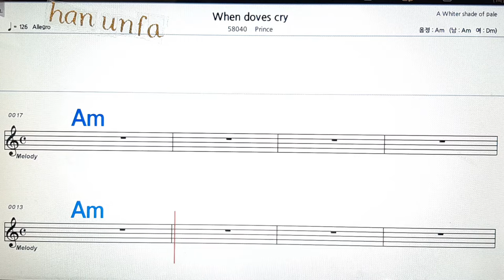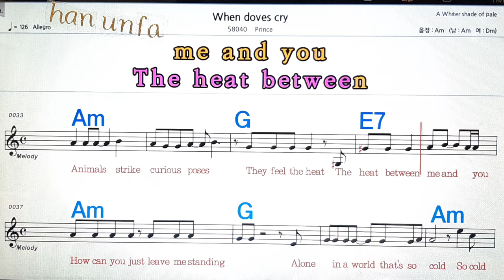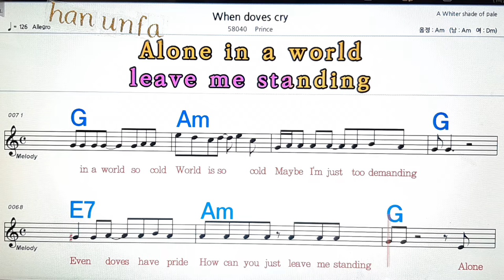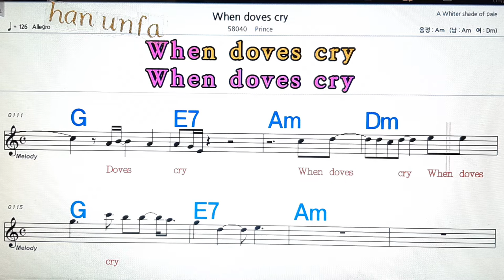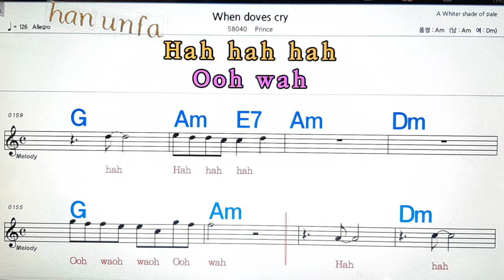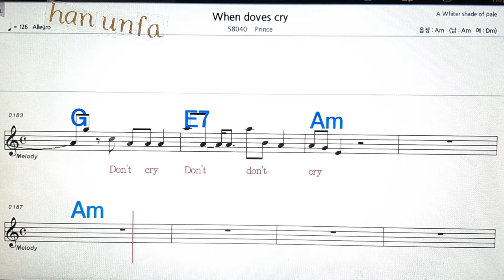When doves Cry/Prince💋노래방, 통기타 , 코드 큰악보, 가라오케, 반주💖Karaoke, Sheet Music, Chord, MR